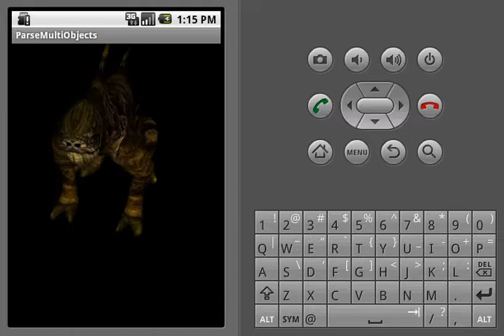Load a .3DS model with the min3D framework for Android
A rendered .3DS model in the min3D framework for Android.